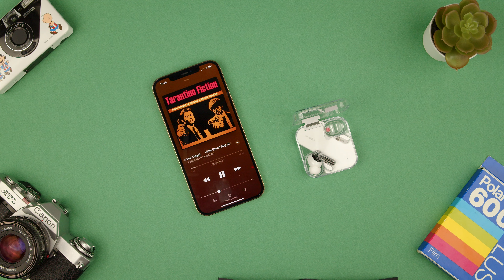How to pause and play music with Nothing Ear (1) earbuds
Quick video on how to play and pause music with the Nothing Ear (1) earbuds. You can do it on your phone or device but also on the earbuds themselves by scrolling up or down.